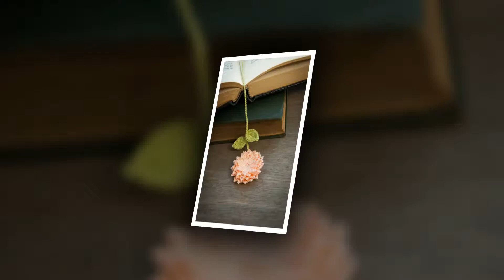how to crochet a fall leaf